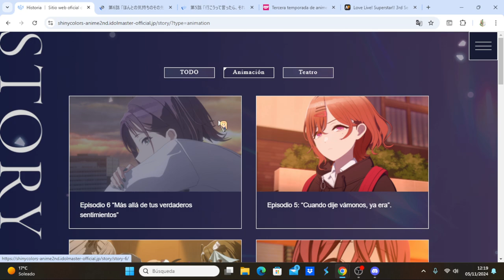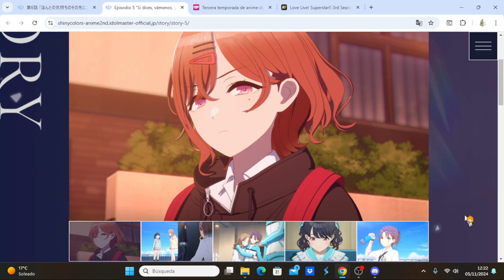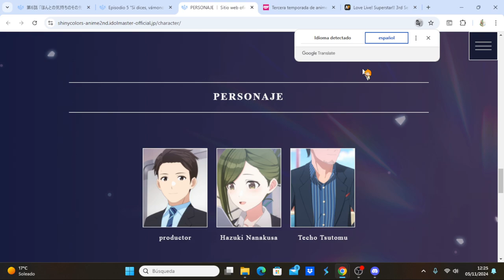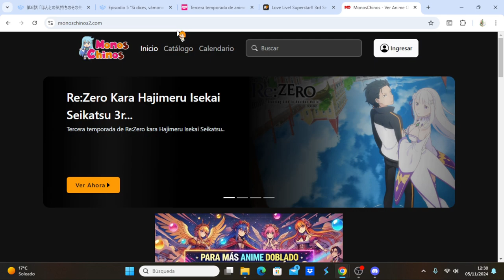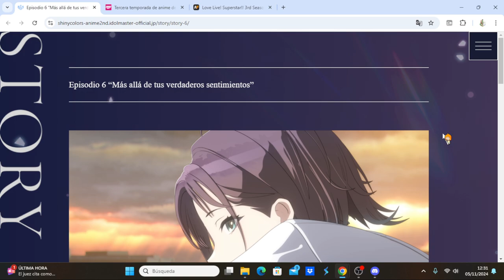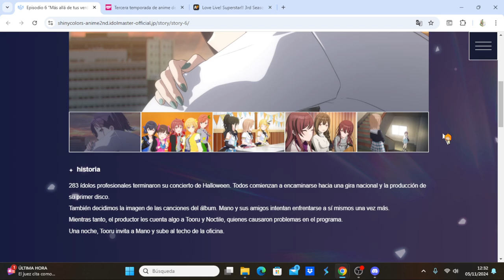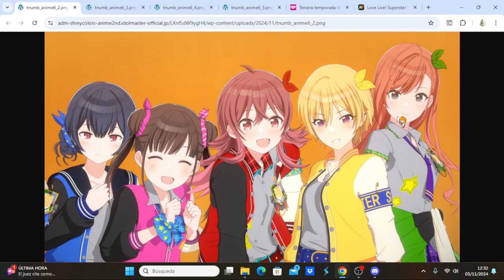The iDOLM@STER Shiny Colors 2nd Season comentando avance del capítulo 6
Anime Opening and Ending: The iDOLM@STER Shiny Colors 2nd Season